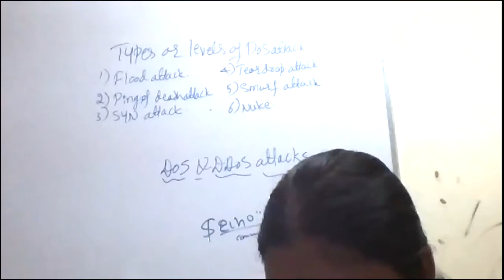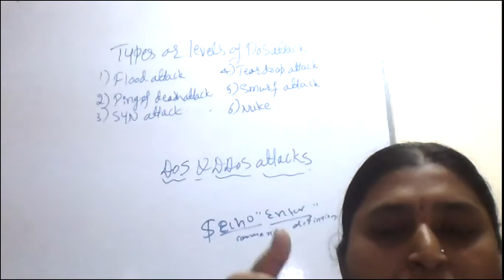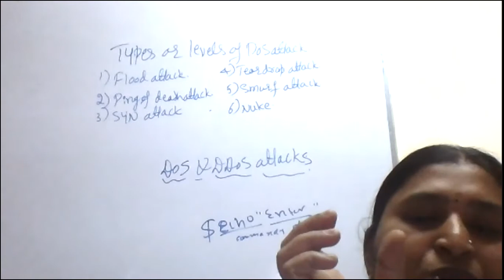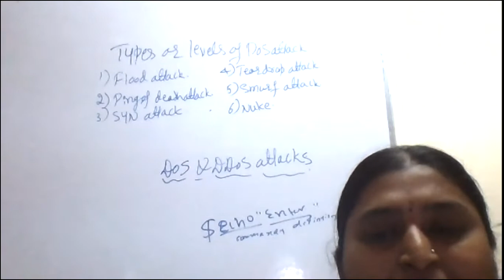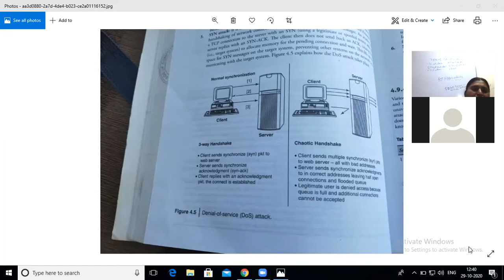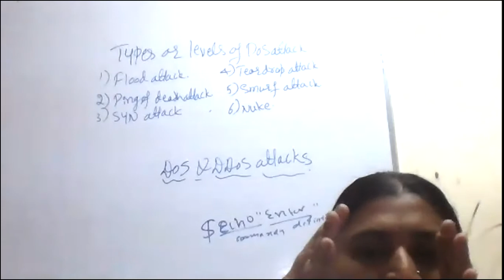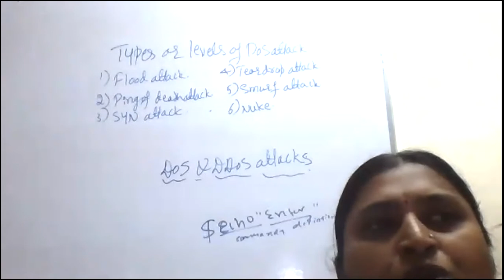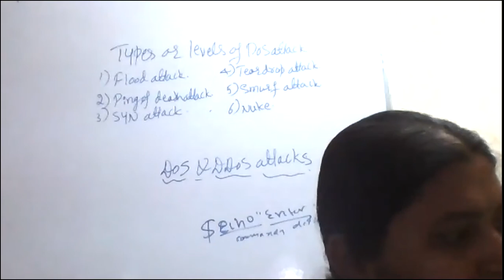Cyber security 34||Date:29/10/2020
BCA 5th Sem||
Unit 3||
Chapter 1||